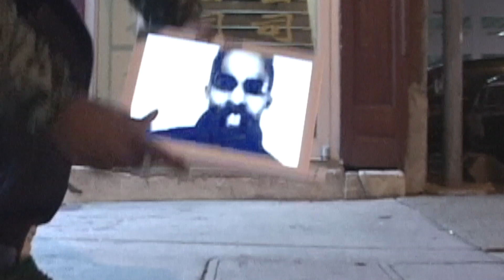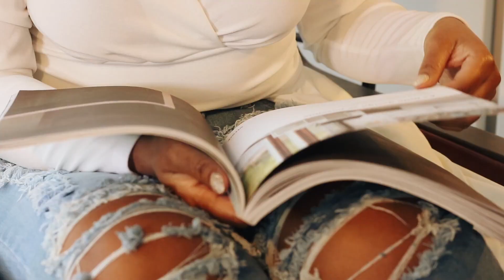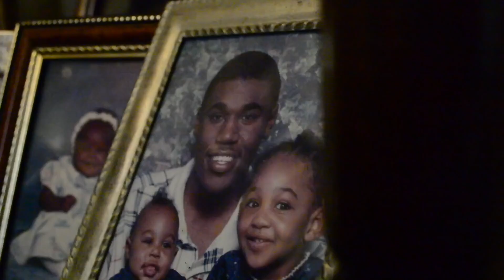3crates Reel (Dir Hezekiah)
Hezekiahcolors.com